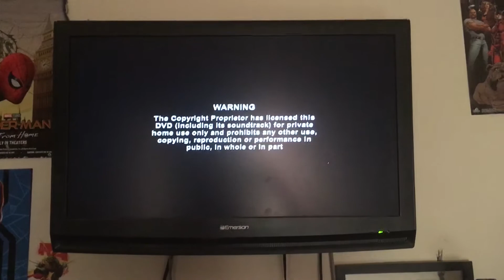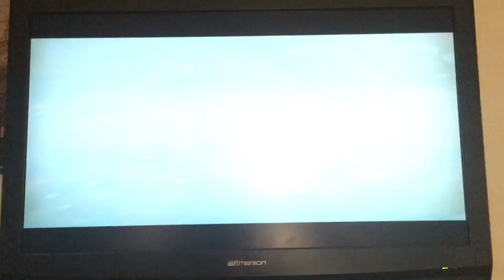Opening to Asterix and The Vikings 2007 DVD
Got this yesterday!

1. 6M Video Logo
2. Warning
3. Optimum Releasing Logo
4. Main Menu
5. Optimum Home Entertainment Logo
6. Opening credits and first few seconds of the movie